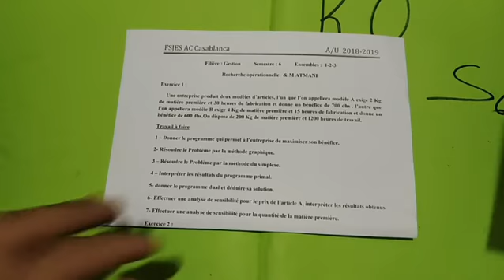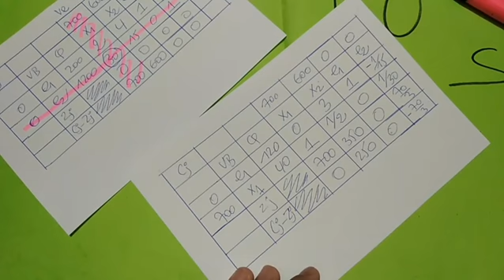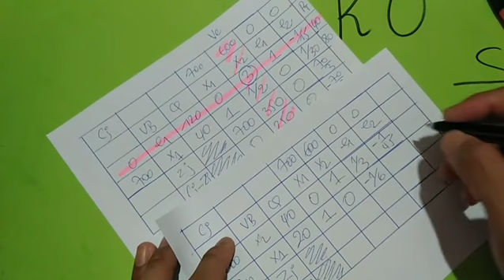Exercice général N °2 : Formulation,Résolution graphique,Simplexe,Dualité,Analyse de sensibilité